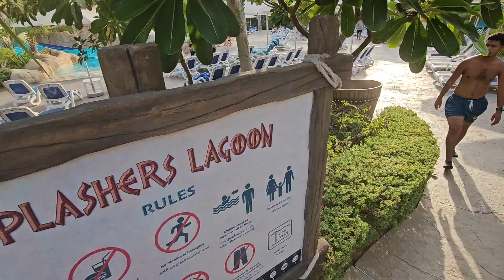SLASHERS COVE & Snappers Restaurant. TRIDENT TOWER, PLENTY EMPTY SUNBEDS. COLOURFUL KIDS VEST.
# splashes Lagoon Rules # Almost closing Time#